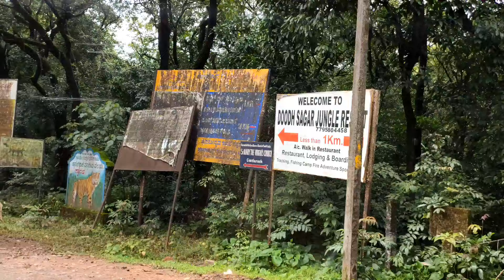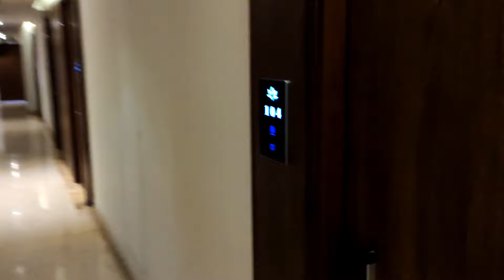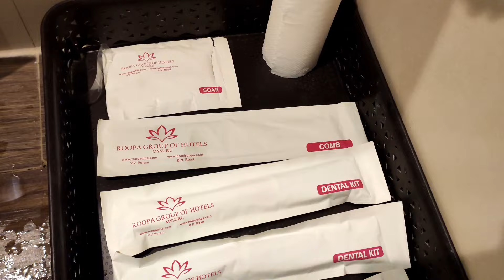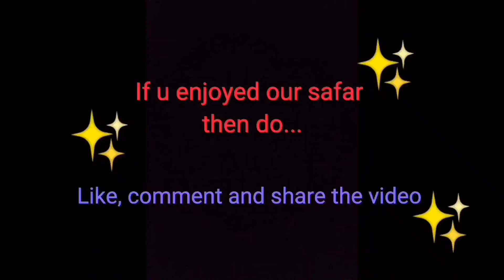Mysore | Our Safar To South India - Mysore. (Part - 1)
This video is about our Safar from Ponda (Goa) to South India i.e. Mysore, Madurai, Rameshwaram and Kanyakumari.

 In this video we share our experience of our road journey via Anmod Ghat -  Surabhi Resturant at Ramnagar - NH4 from Dharwad to Tumkur.

The distance from Ponda to Mysore was 650 kms.

Follow us on and share your comments on...